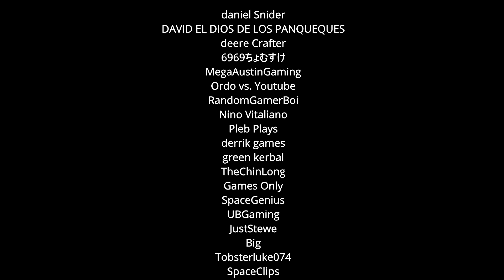KSP Tutorial: How To Build Soyuz In Under 15 Minutes! [stock 1.11]